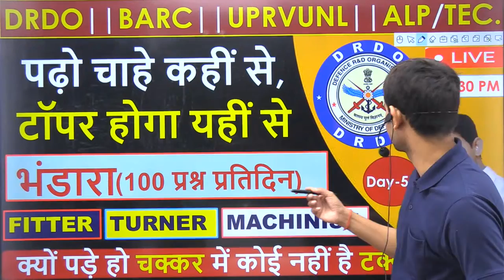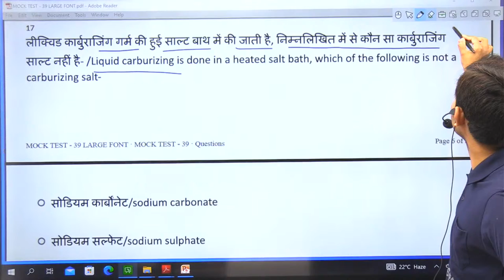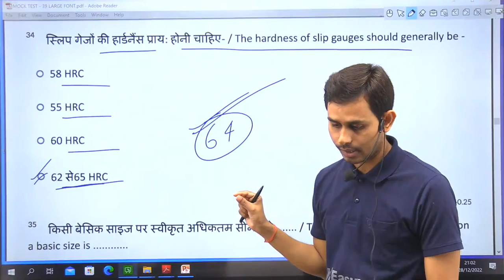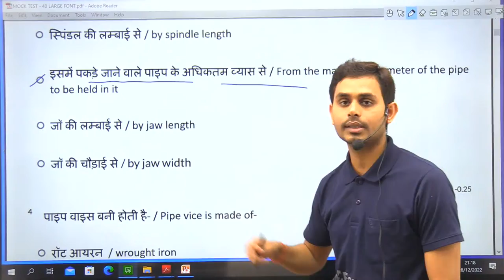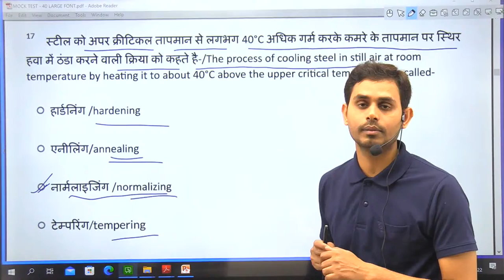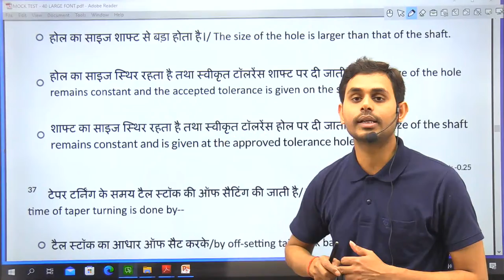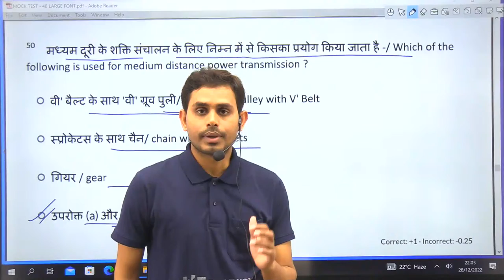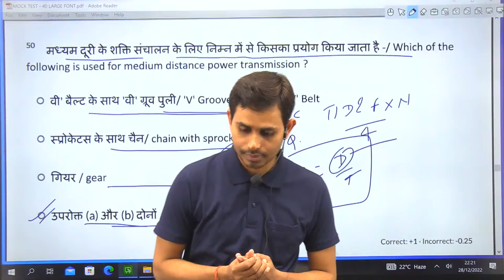DRDO CEPTAM-10 Important Questions || FITTER,TURNER,और MACHINIST के लिए महत्पूर्ण